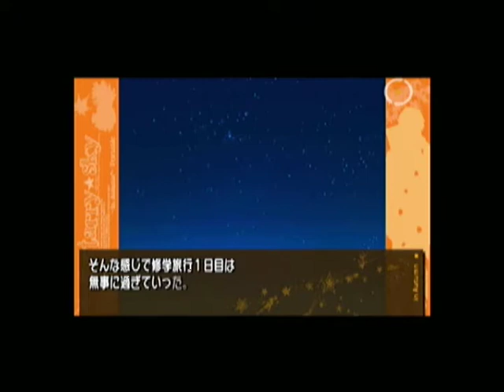【PSP】Starry☆Sky ~in Autumn~ Portable ベストエンド Part７９ 琥太郎編 ～朝、空を見上げると、文句なしの快晴！ 【スタートオンゲームズ2】【スタゲー2】